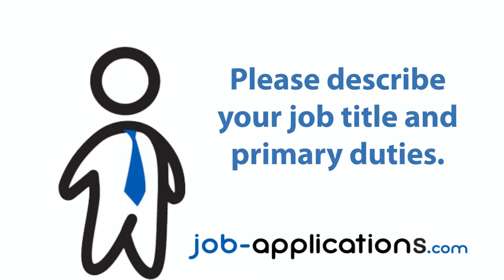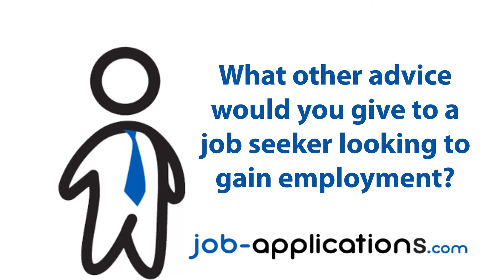PacSun Interview - Sales Associate 2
A former PacSun sales associate discusses what it's like to work for the company, about the interview process, interview questions, and how to get a job with PacSun.